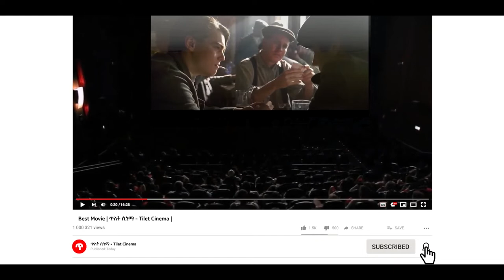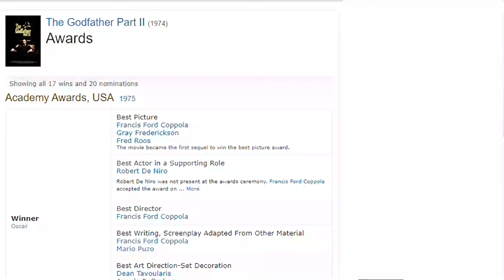🎬የማፊያ ቤተሰብ ሕብረት The godfather Part 2/ክፍል2[ጥለት ሲኒማ | Tilet Cinema ] Mert Films | sera film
The Godfather II (1974) | Movie Recap & Film Summary

Key Words,
Amharic film,Amharic movies,Ethiopia,ethiopian movie,ትርጉም,ትርጉም ፊልም ,አማርኛ ትርጉም ፊልም ,
ፊልም በአማርኛ ,የኢትዮጵያ ፊልም ,seifu on ebs ,Amharic film 2021 ,Ethiopian film ,New Amharic film ,New Amharic movies ,ethiopian film new ,amharic film ,አማርኛ ፊልም ,አዲስ ፊልም ,movie explained,የፊልም ታሪክ ባጭሩ,amharic story,ethiopian movie 2021 full movie,Wrong Turn,kana tv,kana drama,